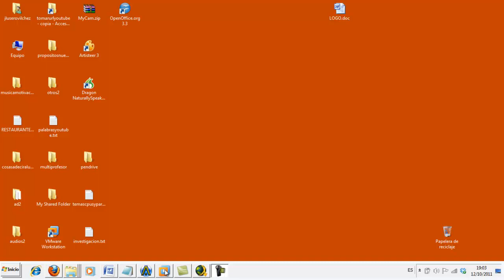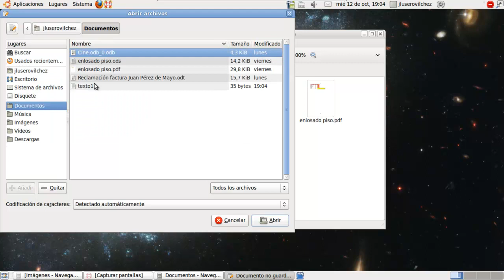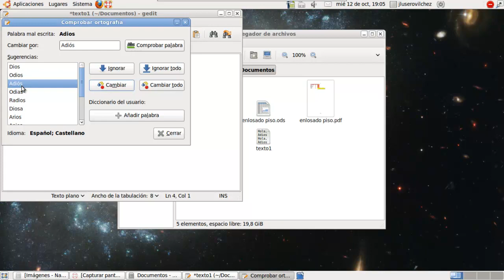Guadalinex 06 Editar textos con gedit Informática ESO IES Huerta del Rosario Chiclana